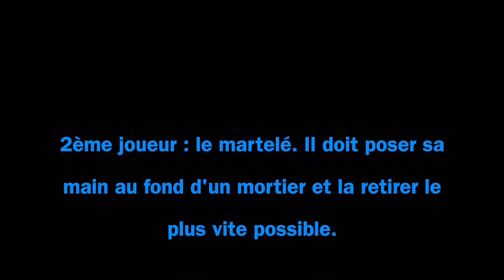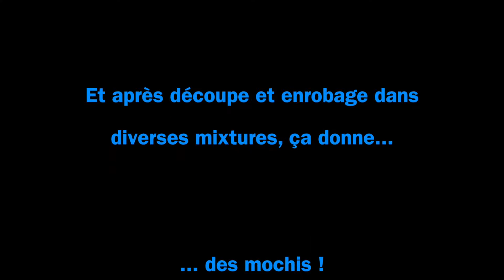Mochi mochi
Comment préparer la pâte pour mochi